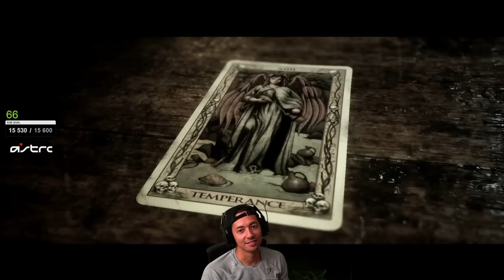LA CHASSE EST OUVERTE ! ► LET'S PLAY THE QUARRY #2